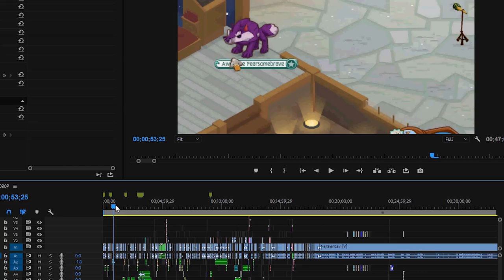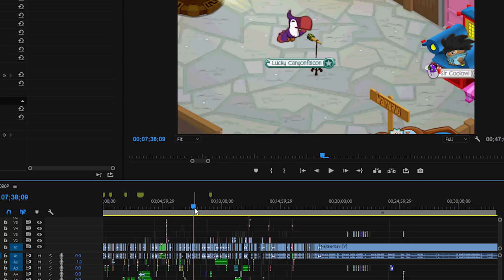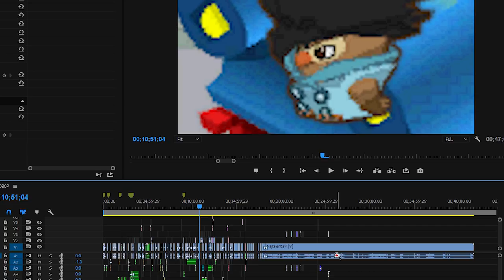New Rainbow Rare on Animal Jam! Epic or Epic Fail?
Today we get on Animal Jam and take a look at the brand new Rare Item! Its an item that I actually like but dont really use that much. Rainbow Wristbands! Is the Rare version awesome or horrible? You be the judge! The Shopking vs. Bailey battle happens and I think its a close one, so you vote for who you think made the best look on Animal Jam!

If you like what you see, I would love if you click that thumbs up button and post a comment!